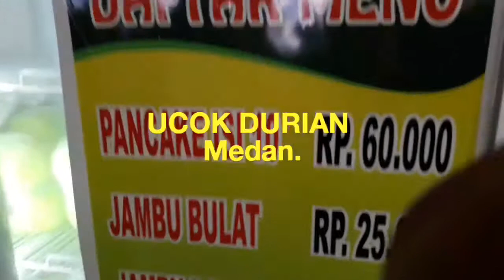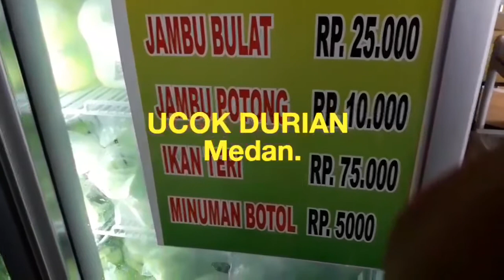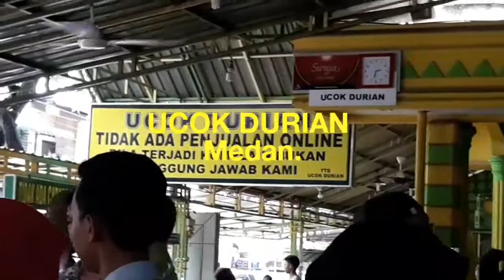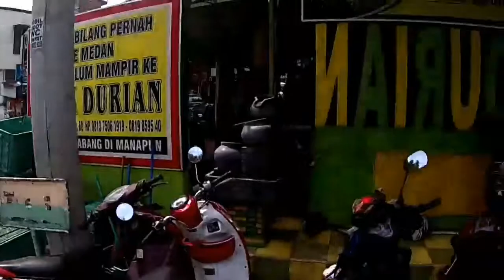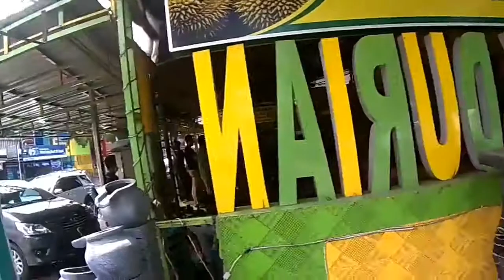Jalan Menuju Ucok Durian Medan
Vlog Jalan ke Ucok Durian Medan-Sumatera Utara.🇲🇨

Vlog ini terinspirasi oleh kedatangan Presiden RI Joko Widodo beserta anak menantu dan Cucu serta Paspampres yg mampir makan Durian di Warung Ucok Durian Medan.jln.K.H. HASYIM ASHARI Medan-Sumut  Ikuti Rute jln yg paling Gampang untuk yg belum tahu jalan ke Ucok Durian. Kamera yg kupakai Brica B Pro 2014. Blum ada jack microphonenya.   2/4/18.